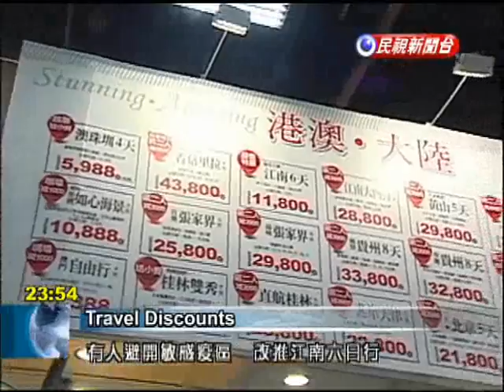Travel agents at Taipei fair drop fares to China in light of bird flu outbreak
Big discounts are available at the Taipei International Spring Travel Fair for trips to China. Travel agents need to overcome customer fears over visiting China due to the outbreak of the deadly H7N9 strain of bird flu. More than 200 travel agencies vied for customers on the first day of the Taipei International Spring Travel Fair.Besides energy, agents relied on discounts. Among the many challenges they faced is overcoming traveler fears of H7N9.  "If I were going to Shanghai or Beijing I would bring medical masks and frequently wash my hands."Travel agents expected inquiries for trips to China to be low this year. One agent was offering a six-day trip to provinces south of the Yangtze river where the outbreak has not yet reached. Some chose to promote other destinations.Hsieh You-rongTou